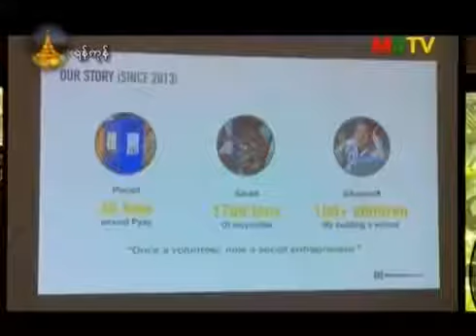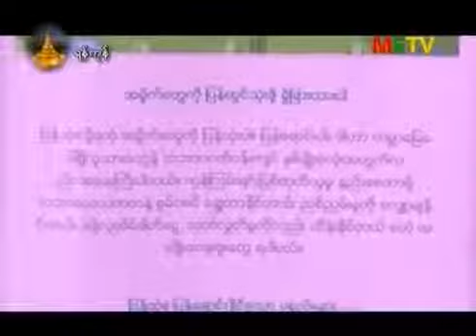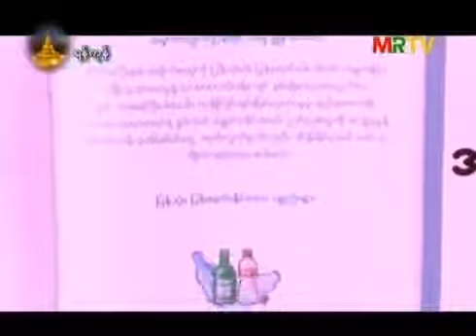စြန္႔ပစ္ပစၥည္းေရာင္းဝယ္ႏိုင္မယ့္ Recycle Myanmar Application [Kamayut Media]